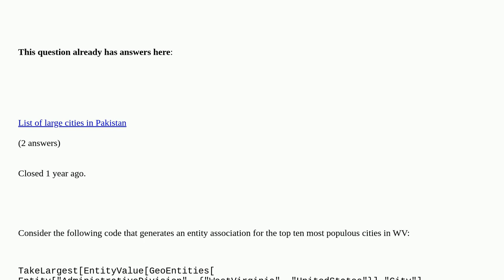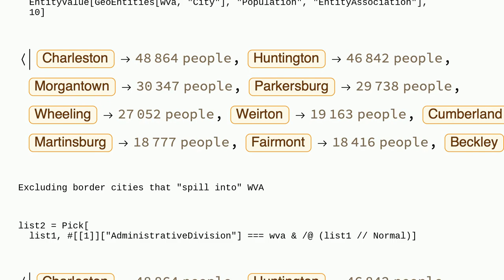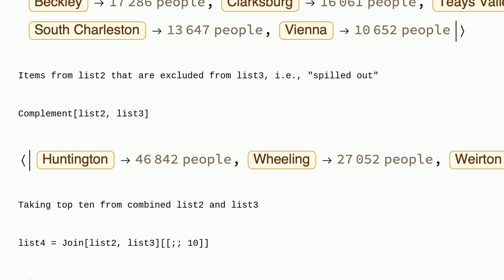Mathematica: Most Populous Cities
Most Populous Cities duplicate

A special thanks goes out to the awesome community

  entity